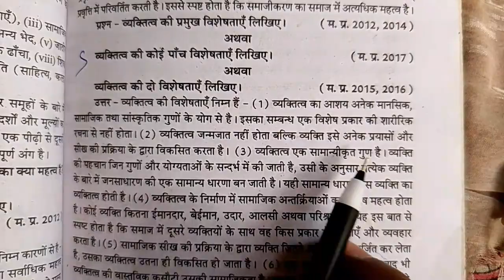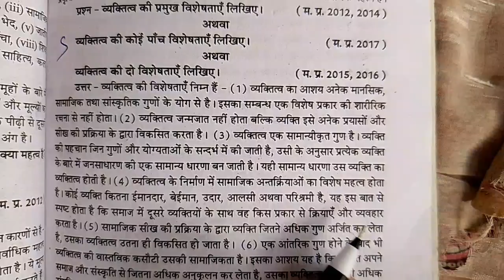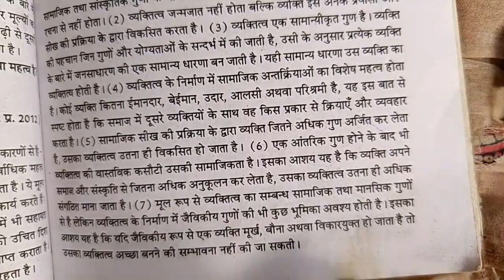व्यक्तित्व की प्रमुख विशेषताएं लिखिए । व्यक्तित्व की कोई पांच विशेषताएं । व्यक्तित्व की दो विशेषताएं